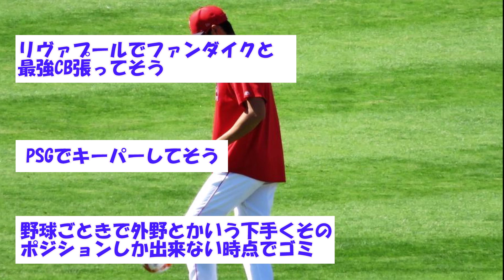大谷がもしサッカー選手だったらどこのクラブに所属できてた？